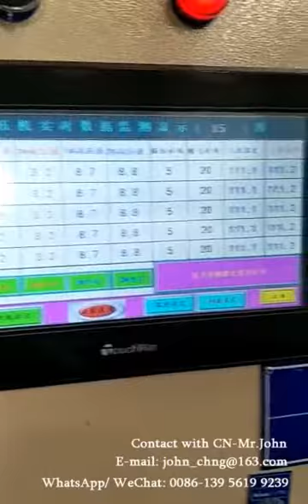30 layers auto loader & unloader plywood hot press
This plywood hot press with auto loader & unloader, can save labor and work more efficiency, the machine now is used in Indonisia. If want buy machines, can contact with me.